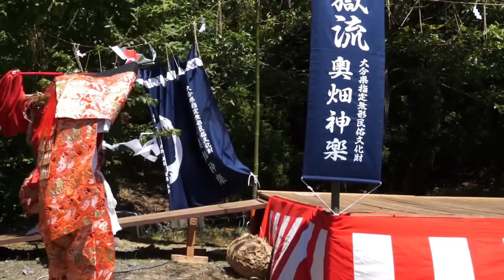奥畑神楽 「天の注連縄 2」 (於)大分県無形文化財登録記念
演目；天の天の注連縄
 スサノオノミコトが、アマテラスオオミカミのいらっしゃる高天原（たかまがはら）へ行き、オオミカミより勾玉（まがたま）と三種の神器の鏡をもらって降りてこられる舞です。